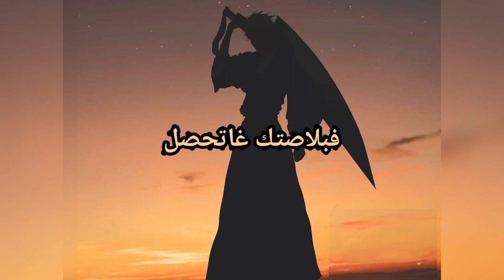STATUT LFERDA - IFRI9I ( Statut Rap Maroc)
إذا اعجبك الفيديو لاتنسى اللايك وتعليق لتحفزنا على تقديم فيديوهات جديدة.

STATUT Lferda ft phopia isaac - Ifri9i